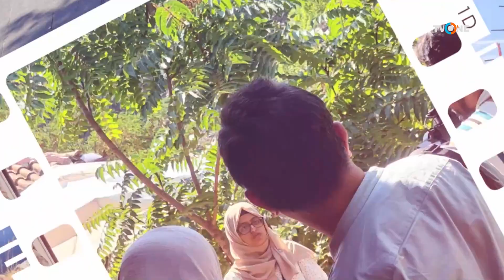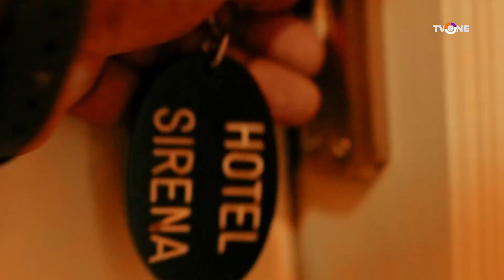Sacred Steps : Episode 6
Unveiling Muslim Heritage in Albania, Kosovo, and Macedonia